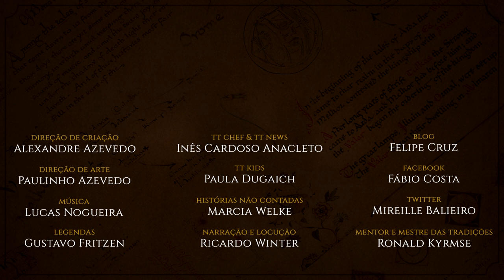Bem-vindos à Floresta Velha: Sobre a 10° HNC | TT Extra 144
Bem vindos à Floresta Velha que faz fronteira com a Terra-dos-Buques, e temida pelos Hobbits. No vídeo de manhã, será este o palco da nossa história. Confira tudo sobre o episódio de Histórias não Contadas de amanhã, inspirado na obra de J.R.R. Tolkien.

Amazon Prime: amzn.to/2LLDY1Z
Padrim: goo.gl/7n4cjd

APRESENTAÇÃO
Marcia Welke

MÍDIAS SOCIAIS

TRILHA SONORA

Músicas: Ean Grimm